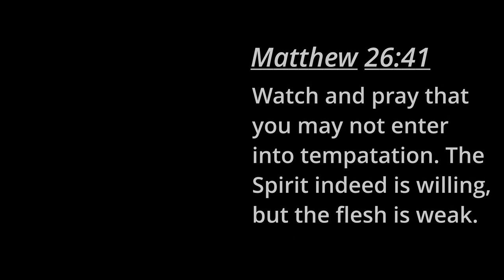The ETERNAL Machine... - Bendy and The Dark Revival (Part 3)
In Chapter 3, "The Eternal Machine" of Bendy and The Dark Revival on PS5, we’re still being hunted by the relentless Ink Demon. With Joey Drew's guidance, we dive deeper into the mystery of this twisted realm. Facing new threats like Lord Amok and the creepy Searchers, we brave The Pit, the sewers, and more! Will we survive?

Original Thumbnail by: Cartoon_SFM on Game Jolt

0:00 Intro
0:36 Finishing Chapter 2
7:36 Chapter 3
26:23 Outro